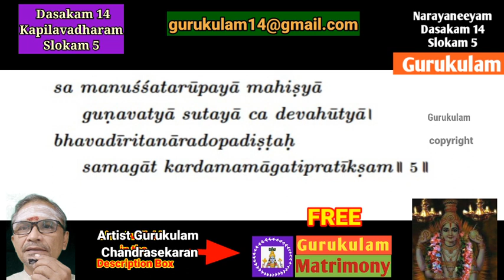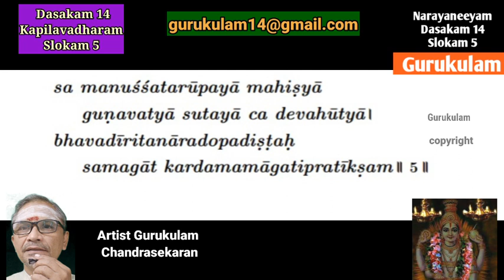Narayaneeyam slow chanting With English Lyrics Dashakam 14 Kapilavadharam Verse 5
In the next episode you can learn how to chant the dasakam 14 Sloka 6 slow singing with English lyrics.
To register for Monthly Anusham Pooja use the link belw:
1. Yajur vedham, apastamba suthram, Bodhayana suthram
2. Rig Vedham, 3. Samavedha Pitru tharpanam use the below link:
Amavasai tharpanam use the below links:

1. Google pay - name "bagavatham nlr"
2. PhonePe - s chandrasekaran
3. Paytm.- s chandrasekaran

Sri Gurubyonamaha.
Happy learning:)